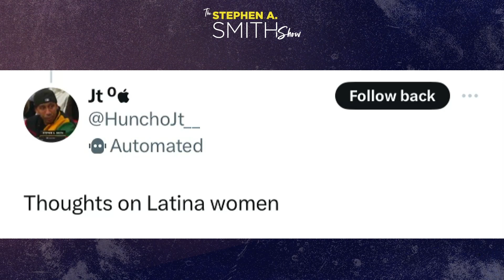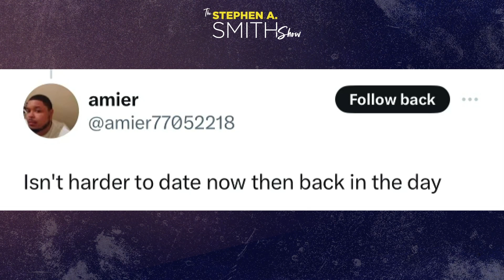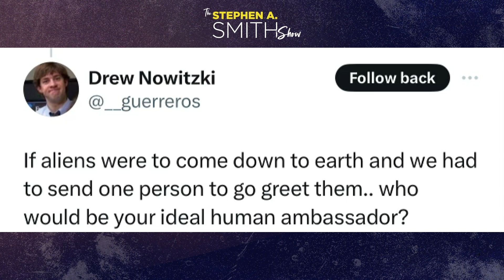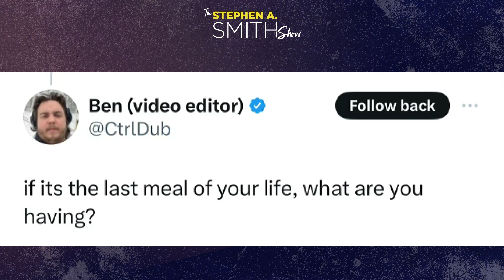Who would Stephen A. Smith send to meet the aliens?, other fan questions